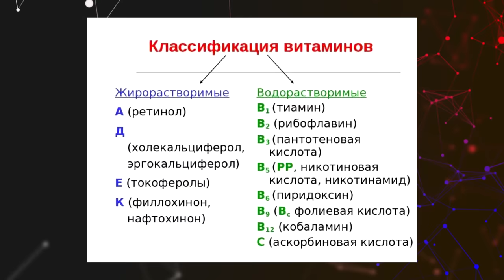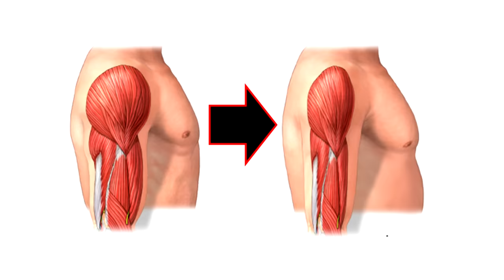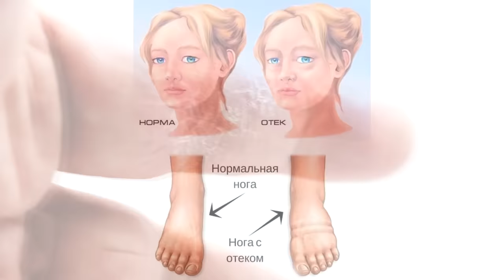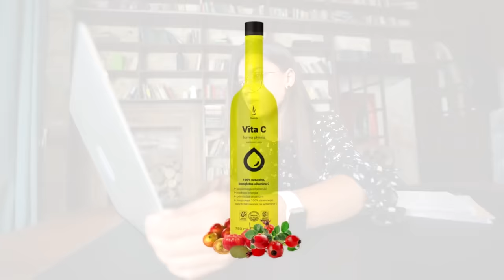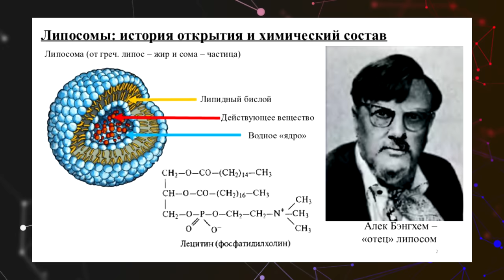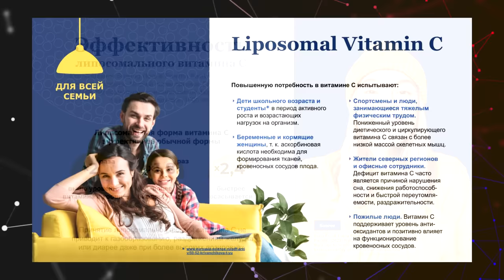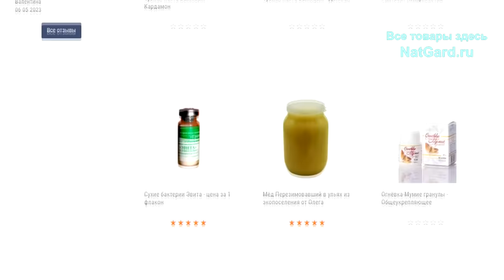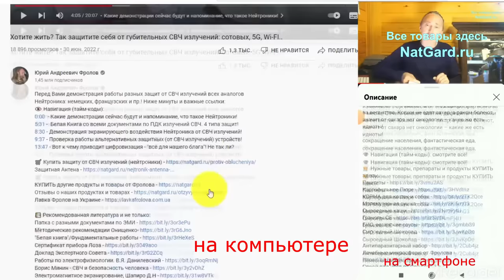Самый главный витамин здоровья и долголетия: если хотите долго жить!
Коротко и полно о самом важном витамине для нашего здоровья! Признаки дефицита, кому, сколько, в какой форме и как правильно принимать витамин С? Что такое витамин С в липосомальной форме? Польза, удобство, дозировки! Ниже даны минуты и ссылки:

👁️ Навигация (тайм-коды):
0:00 - Самые важные сведения о витамине С
3:21 - Признаки дефицита витамина С, нормы.
5:24 - Самый лучший витамин С в липосомах!
8:49 - Кто испытывает особую потребность в С?
9:57 - Удобство приёма этого витамина С! Дозы.